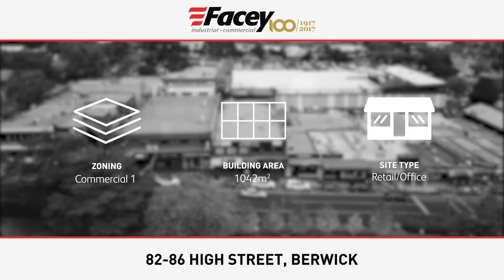For Sale by Expression of Interest - 82-86 High St, Berwick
PROVEN COMMERCIAL FREEHOLD!

Sitting proudly in the heart of Berwick Village, No.82-86 is 100% occupied and available for sale via Expressions of Interest closing Wednesday 29th November, 2017 at 5:00PM.

Contact Matt O'Dea on 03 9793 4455 for further information.